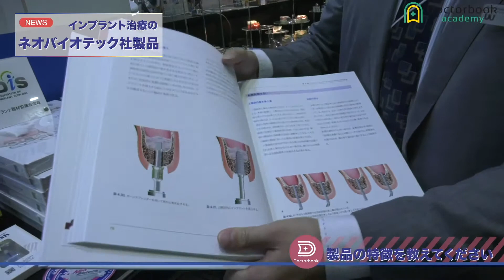ネオバイオテック社製品 インタビュー【WDS2018】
WDS2018にて行ったメーカーブースのDoctorbook独自インタビュー。
和田精密歯研株式会社のブースでは、ネオバイオテック社製品についてお話を伺いました。